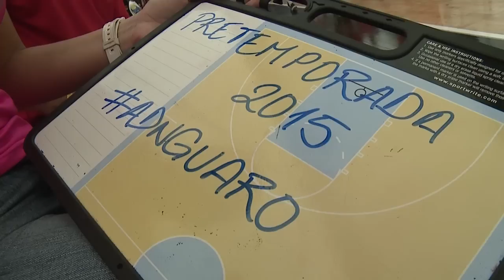INICIO PRE TEMPORADA 2015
Entrevista con el entrenador Néstor "Che" García tras el comienzo de entrenamientos de Guaros de Lara